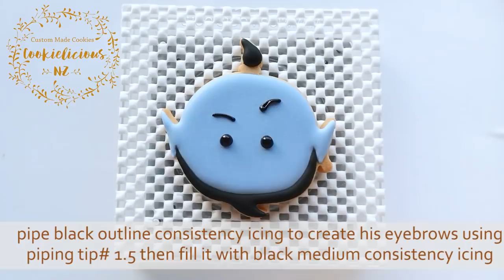How to make Aladdin, Princess Jasmine & Genie Tsum Tsum Cookies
Hey sweeties,

Have you watch the new Aladdin movie yet? If you have I hope you truly enjoyed it as I love all the songs in the movie as well as the movie itself...truly a classic 😍💖

These tsum tsum cookies are inspired by the latest Aladdin movie and they are so much fun to make! I really hope you enjoy watching the tutorial as much as I love creating them 😉👍💞

If you like it please leave a thumbs-up and I invite you to SUBSCRIBE to my channel as it is through your support that I will able to make more videos. THANK YOU SO MUCH 😘

📺 Channel Membership ~ support the creator you love on a monthly basis. This is now available for my channel thank you so much in advance for your love & support 🙏💖

📍*NEW*📢
Template shown in my video tutorial are now available as a digital download from my

Foodoodler edible pens:

Tipless piping bag:

PME tip#1.5:

PME Writing Tip Set of 3 (Tip#1, #1.5 & #2):

Sugarflair Edible Lustre Dust in TWINKLE PINK (for the cheek blushes):

Clear blank plastic stencil to make templates:

OR,
here is another option from Amazon (I have both and they are both great for decorating):

Cookie Turntable:

Note: Some of the links above are “affiliate links”, which means that if you click on the link and purchase the item, I will receive a very small commission from the sale at no additional cost to you. This support helps me continue to be able to make video tutorials. I hope you will find this useful and rest assured that I only provide the links to products that I use personally and feel comfortable recommending.